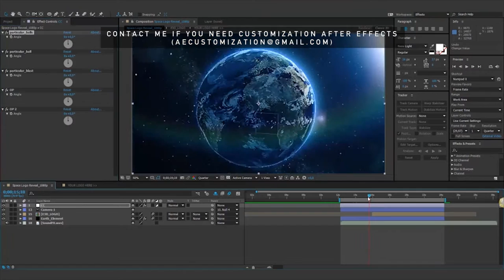Space Logo Reveal // Hockey Puck | After Efects Project Files - Videohive template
Full HD 1080p 10 sec versions Included You can Customize your Color Element 3D v2 plugin required Video Tutorials Included After Effects CC 12 and above SoundFX Included Rate this:) Project includes: Space Logo Reveal_CC12.aep Space Logo Reveal_CC15.aep
 Last Update 14 September 16 Created 14 September 16 After Effects Version CC 2015, CC 2014, CC Requires Plugins Element 3D v2 Uses Plugins Element 3D v2 Universal Expressions Yes Length 0:10 Resolution 1920x1080 File Size 334MB Media Placeholders 1 Text Placeholders 1 Tags explosion, future, futuristic, galaxy, high-tech, hockey, intro, logo, metal, modern, puck, shine, space, stars, universe

download Space Logo Reveal // Hockey Puck | After Efects Project Files - Videohive template